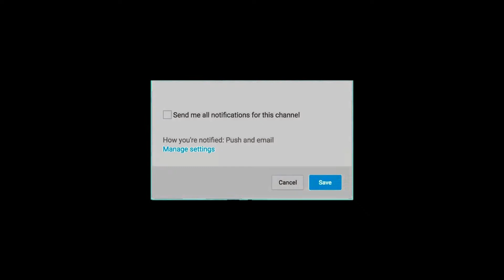BREAKING : Thalapathy 67 இணையும் மாஸ் கூட்டணி | Thalapathy Vijay | Thalapathy 65| Master Latest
It provlatestides Latest Cinema News, Latest updates, Reviews, Celebrity news and interviews.This Channel is an Official News Channel of Cinema News.